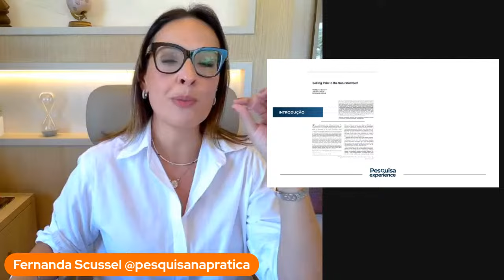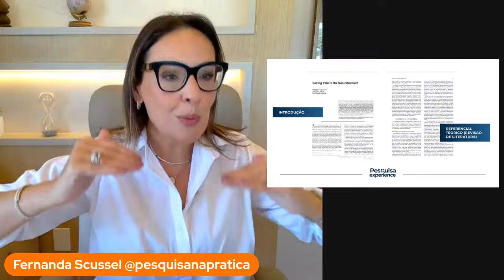[PesquisaExperience] Aula 1 - OS FUNDAMENTOS DA ESCRITA ACADÊMICA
Sejam muito bem-vindos à maior semana gratuita sobre escrita acadêmica que vocês já viram!

Nesta semana, a Prof. Fernanda Scussel vai conduzir vocês em uma verdadeira experiência sobre a escrita de trabalhos acadêmicos.